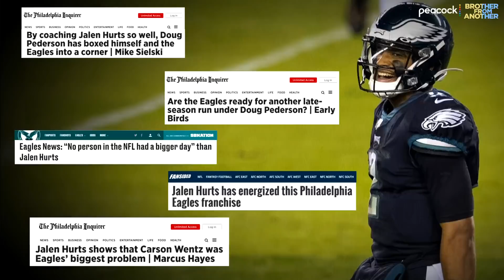Is Jalen Hurts going to play Carson Wentz out of Philadelphia Eagles? | Brother From Another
Michael Smith and Michael Holley look at Jalen Hurts' successful first start in Philly and why Carson Wentz's future might be outside of Philadelphia.